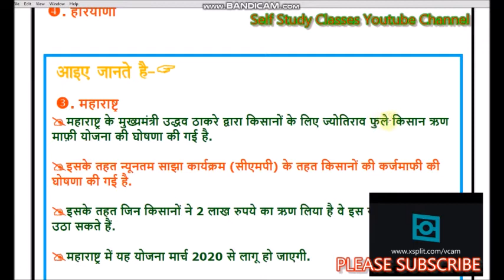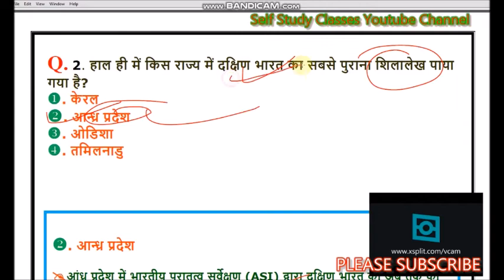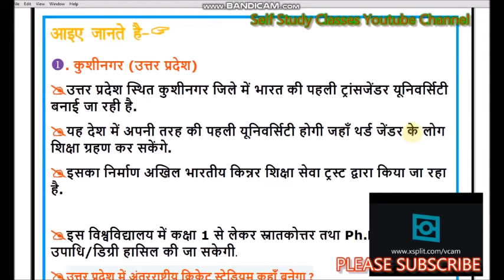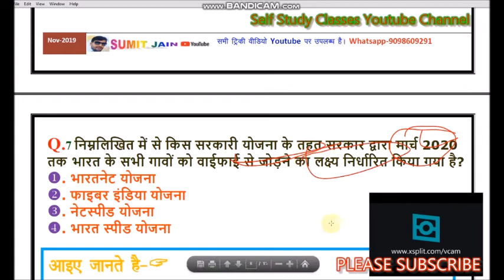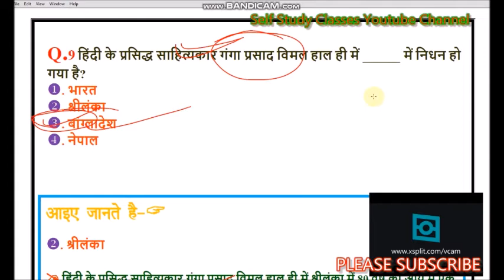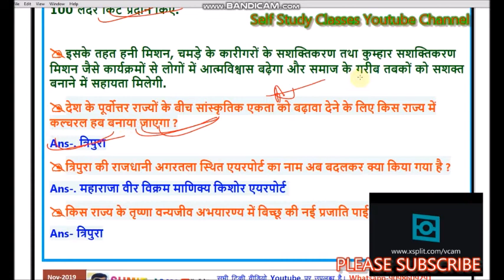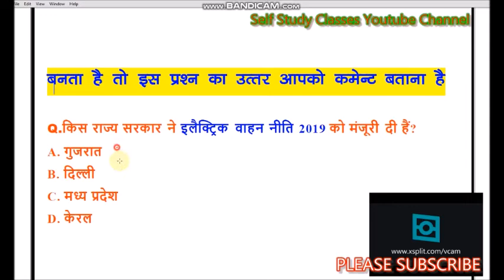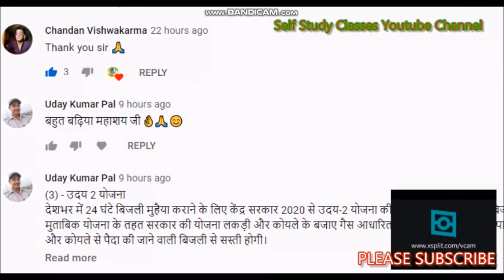Current affairs 28 December 2019 Current Affairs Daily Current Affairs Current Affairs In Hindi